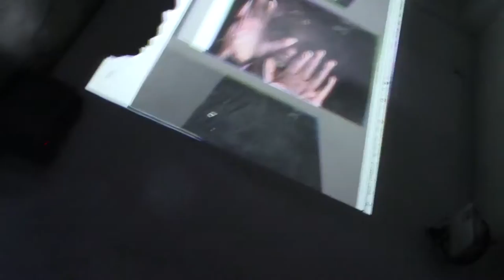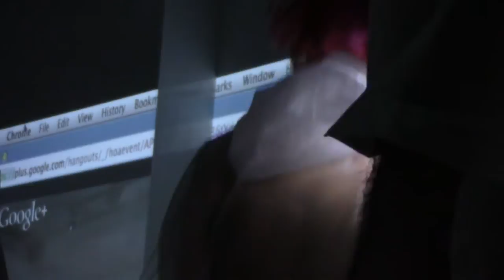IDECIDEWHATTODONEXTNOWNOWNOWBUTIDONOTSEEWHATSCOMING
Kaia Gilje, David Ian Griess, Anaze Izquierdo, Elizabeth Lamb, Esther Neff, Alex Romania, & Edward G Sharp